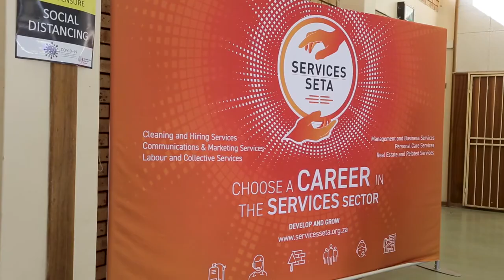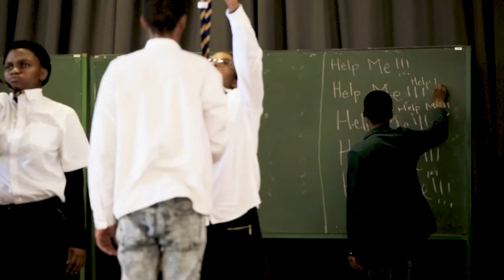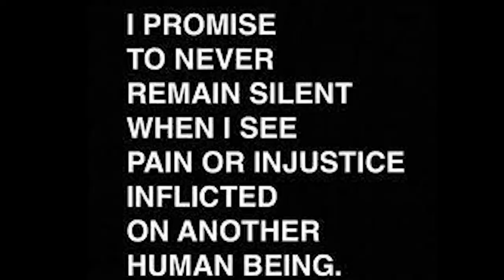Noluthando Tshabalala | Services Seta Anti Bullying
As early as seven years old, Noluthando Tshabalala’s greatest joy came from standing in front of an audience, articulating, and expressing herself. She was born ready for the world to hear her voice. A voice of an African woman that carries authenticity, positivity, and a new perspective.

At the age of 17 years, she set into the working world and identified creativity, communications and client relations as great interests. This led to a successful eleven-year career, as Head of Marketing & Communications as well as Head of the Video Division at Content Connect Africa. Content Connect Africa is one of the largest indie content aggregators in Africa.

Equipped with a rich and diverse business culture of the South African entertainment industry, Noluthando has embarked on an entrepreneurial journey as a motivational speaker, online radio show host, MC, content creator and property investor.